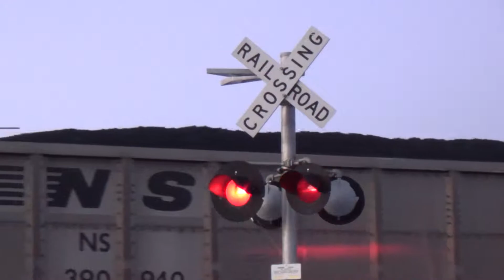NS 8007 leads the NP 82 at Bridge 7 and Dominion Power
NS 6738 (EMD SD60I) and NS 9560 (GE C40-9W)  lead the NP 82 at NS Bridge 7 and Dominion power on 2/22/2014 at 5:47 pm.